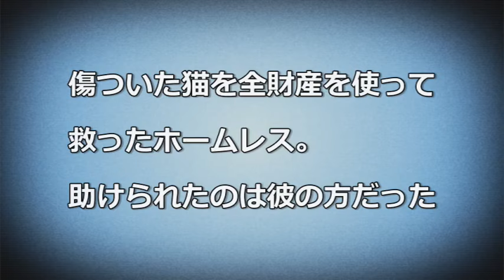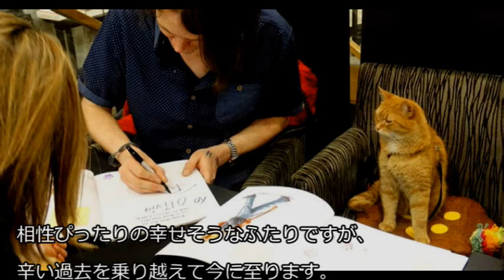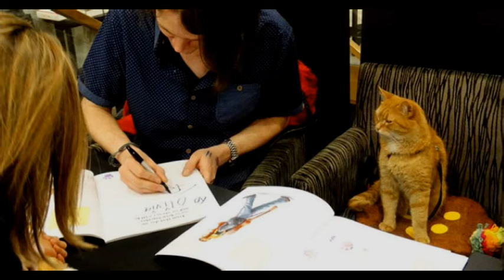【感動】傷ついた猫を全財産を使って救ったホームレス。しかし、助けられたのは彼の方だった・・・『猫の恩返しに涙が溢れる』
感動で涙腺が崩壊してしまうエピソードを紹介します。
ジェームズさんはホームレス生活中に薬物依存に。薬物依存更生プログラムで援助を受けながら治療中にボブと出会いました。怪我をしたボブを救ったジェームズさんは、ボブの治療のために手持ちのお金を全て使い果たしてしまったそうです。
定職がなく、療養中である自分にはボブを守れない。一旦は他所へ逃がそうとしたジェームズさんでしたが、怪我から回復したボブはジェームズさんのそばを離れませんでした。帰る家がない自分と同じ。この猫も帰るところがないんだ。ジェームズさんはボブとともに前向きに生きていく決意をします。
路上で歌うジェームズさんのそばにはいつもボブの姿が。猫なのに人見知りをせず、おとなしい性格のボブは、たちまち街の人気者に。路上での売上も増えていきます。
そんなふたりの様子が話題となり、編集者の目に止まって書籍化。その印税はふたりで暮らしていく最低限を除いて、全て捨てられた犬やネコを救うボランティアに寄付してしまったそうです。

■「猫と飼い主の感動の再会」戦地から帰ってきた飼い主や長く離れてた飼い主に大喜びする猫たち2016 HD集  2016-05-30

■感動 猫【涙腺崩壊】大好きだった飼い主との別れを経て、”泣き続ける”猫の姿に涙が止まらない  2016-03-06

■【感動】ハスキー犬に育てられた猫、犬化が止まらなくてかわいすぎるｗｗｗ  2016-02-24

■感動 猫 保護 「楽にしてあげよう」獣医が諦めた、高速道路で事故に遭った酷い状態の猫が…  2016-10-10